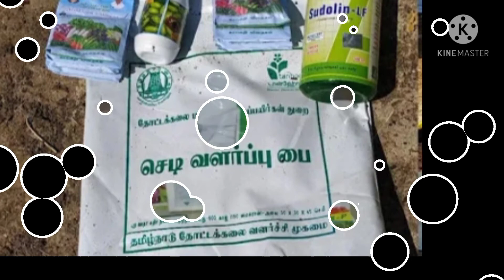தமிழ்நாடு அரசு வழங்கும் மானியத்துடன் கூடிய மாடித்தோட்டம் அமைப்பது எப்படி@Akilacreations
தமிழ்நாடு அரசு வழங்கும் மானியத்துடன் கூடிய மாடித்தோட்டம் அமைப்பது எப்படி‎